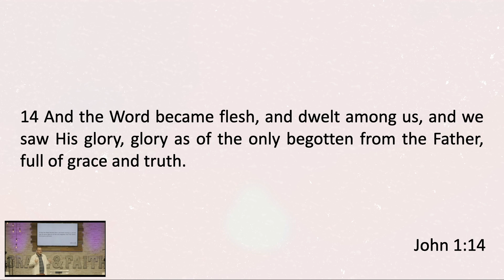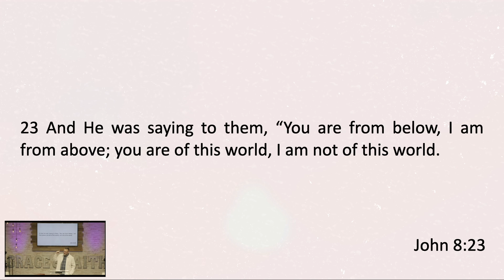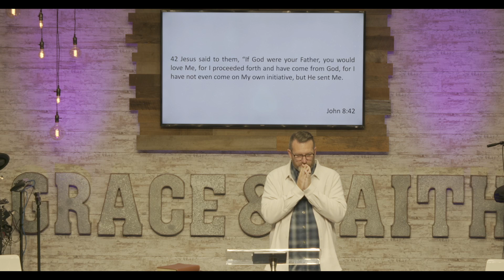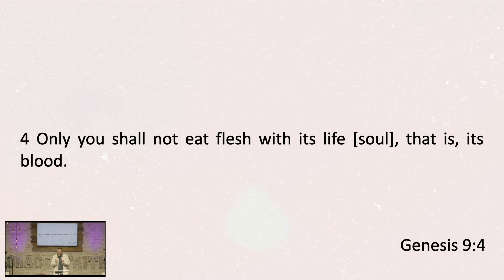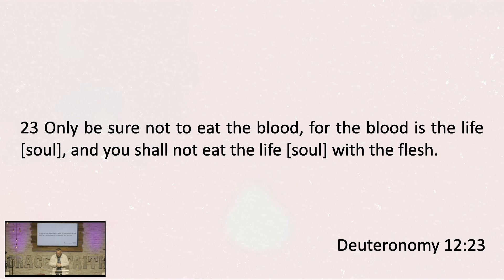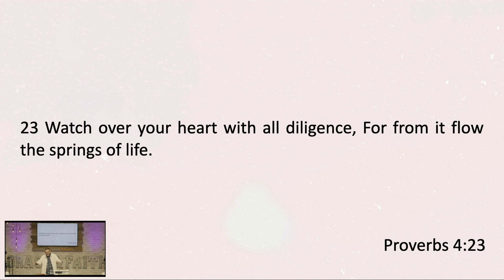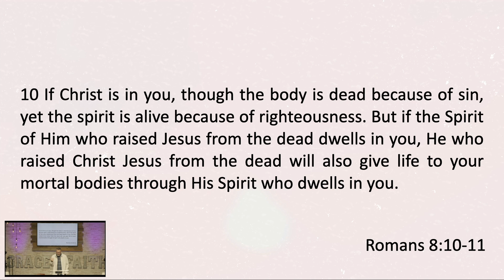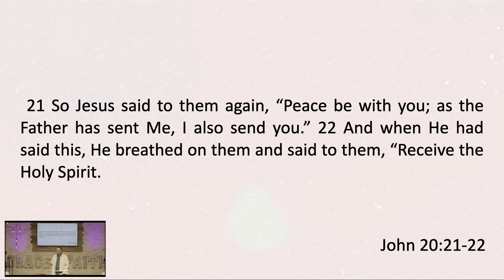Breath: Part 2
Understanding who you are and how you were made to live. Romans 8:19 For the anxious longing of the creation waits eagerly for the revealing of the sons of God.